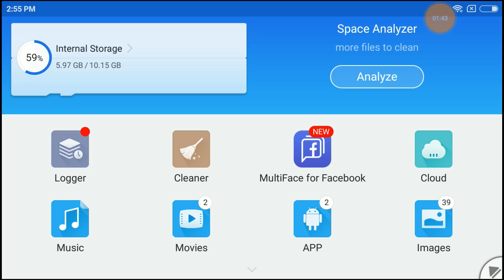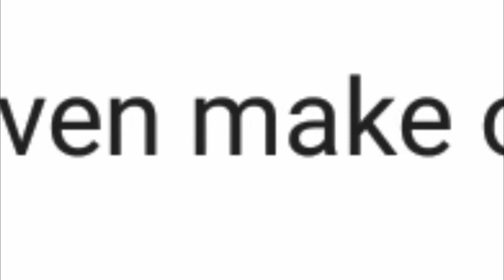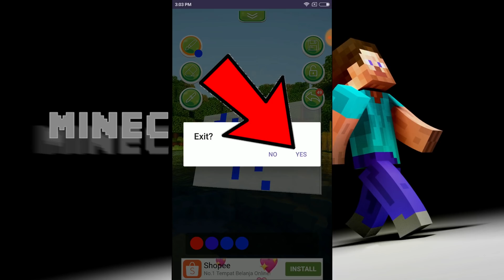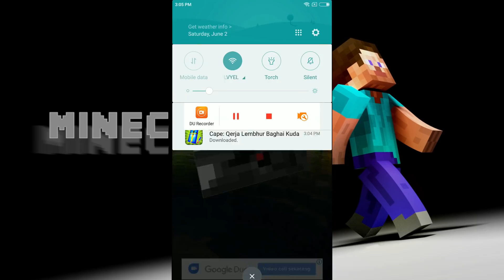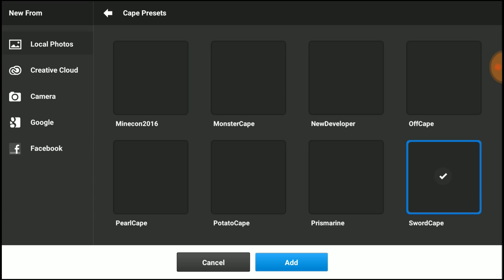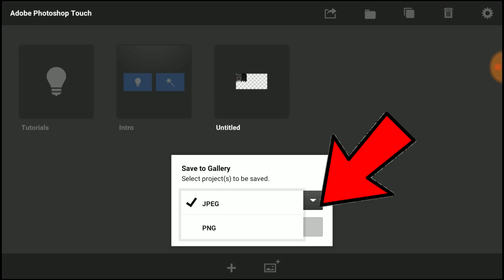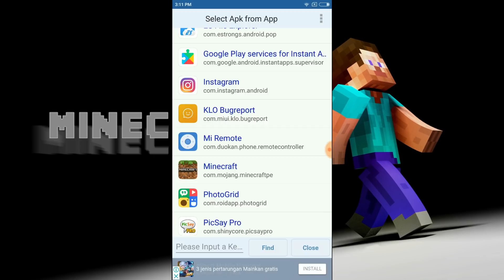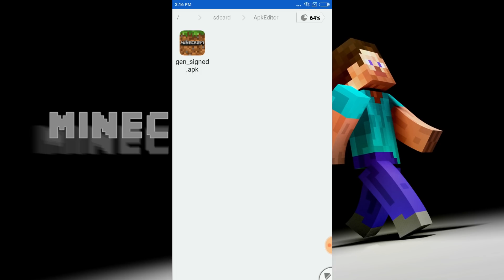CARA BUAT JUBAH SENDiRi Di MCPE 1.5.0.7 / 1.4.2!! (KEDALUWARSA / DAH LAMA)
OKEH! sorry guys kalo ngaret buat videonya karena lagi sibuk banget :v tapi saya tetap usahain upload video setiap hari :) so ini dia tutorial cara dapetin capes yang udah w janji janji kemaren, so sorry banget ya guys !!

                        lI == SOCiAL MEDiA == Il

                        lI == iNFORMASi TAMBAHAN== Il

                        lI == PEMBUAT iNTRO== Il

                        lI == DOWNLOAD== Il

                        lI == MUSiC CREDiT== Il